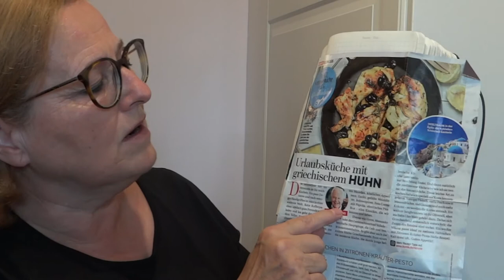Kochen mit Traudl - Zitronen-Hähnchen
Frei nach einem Rezept von Eckart Witzigmann

Zutaten für 4 Personen:
• 4 Hähnchen-Schenkel
• Salz
• Pfeffer
• 1 ½ Bund Petersilie
• 1 Rosmarinzweig
• 4 Knoblauchzehen
• 1 EL Dijon-Senf
• Saft von 2 Zitronen
• 100 ml Olivenöl
• 3 EL Olivenöl
• 50 ml Weißwein
• 4 Lorbeerblätter
• 150 ml Geflügelbrühe
• 1 Zitrone
• 100 g Oliven
• Koriandergrün
• 1 TL Zucker